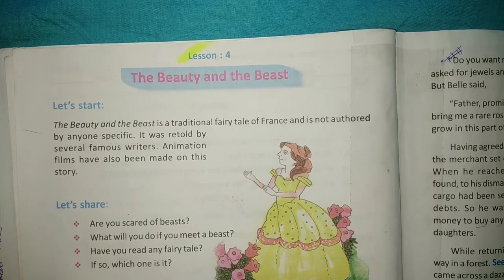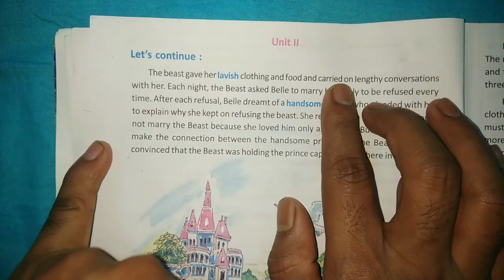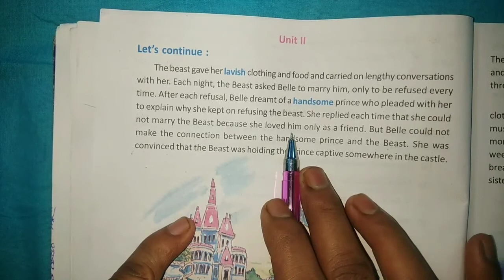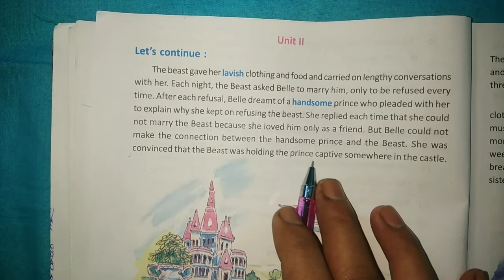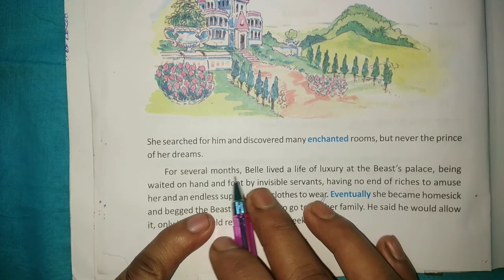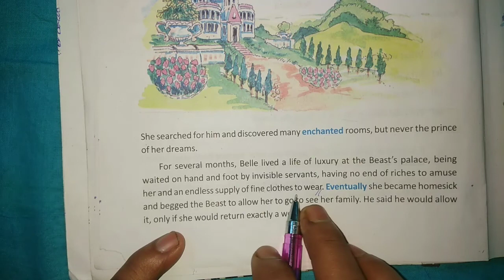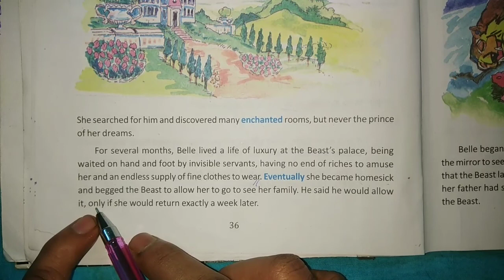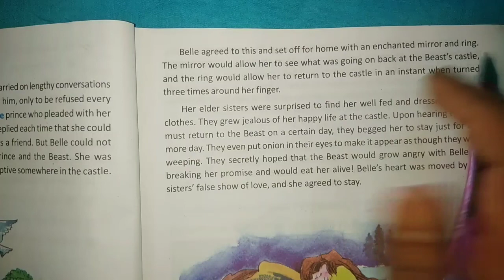Class- VII, The beauty and the beast/Class-7 The beauty and the beast//with bengali translation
part-3